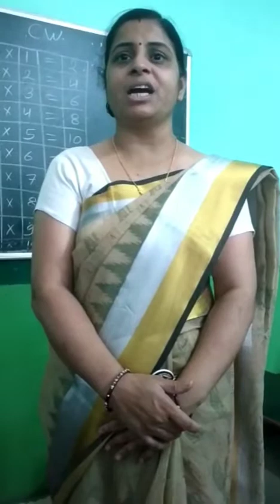Kids learning How to fold the Uniform 🥋✨